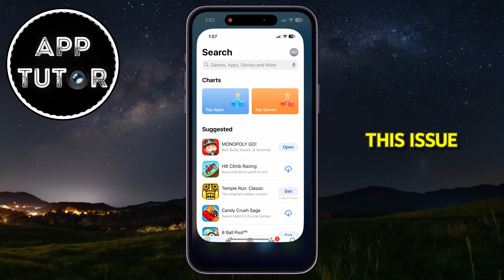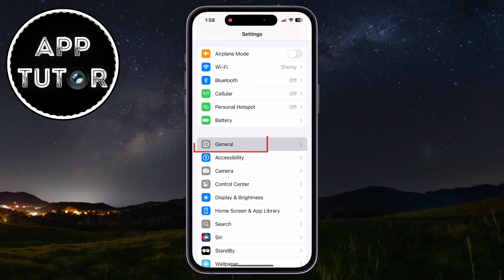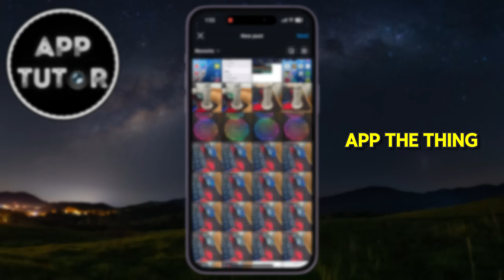How to Fix Instagram Not Selecting More Than 10 Photos - Add 20 Photos to Instagram Post!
Are you struggling with Instagram's limit of selecting only 10 photos per post? In this video, I’ll show you a simple method to upload more than 10 photos and even add up to 20 photos to your Instagram post! Whether you want to create a larger carousel or just showcase more of your memories, this step-by-step guide will walk you through how to bypass Instagram’s current restriction and fix the issue when Instagram won’t let you select more than 10 pictures.